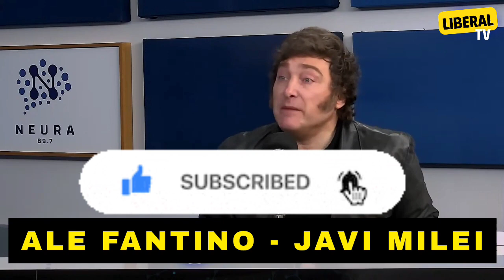FRAGMENTO IMPERDIBLE DEL JAVO ANTE FANTIBIO ¡NO LO PUEDE CREER!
Fragmento de la entrevista realizada por el periodista Alejandro Fantino al Presidente de la nación, Javier Milei, en su podcast Neura, donde abordaron temas clave de su gestión.